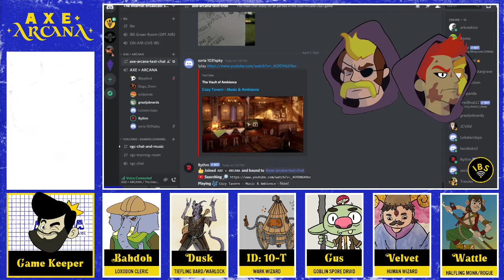AXE+ARCANA S02E05 - The Frothing Otter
Pursuing Drake Dragonstorm, our heroes find themselves in a tavern with their enemies.